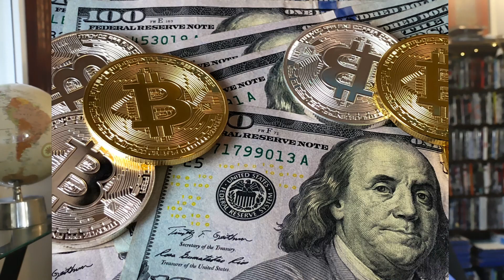یک ایرانی چه چیزهایی باید با خودش به کوبا ببره؟ از پول گرفته تا دارو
کوبا بزرگترین جزیره در منطقه کارائیب است.
بسیار زیبا، تمیز با هوای بسیار گرم و خوب است.
شن و ماسه در ساحل بسیار نرم است و شما احساس می کنید زمان شگفت انگیزی را در ساحل سپری می کنید. چه تعطیلات عالی در کوبا
پایتخت، هاوانا با ساختمان های زیبا و زیبا است. هاوانای قدیمی با تاریخچه بسیار غنی در مورد ساختمان ها، طراحی ها و غیره بسیار زیبا است.
اگر دوست دارید سفر کنید و چیزهای جدید را تجربه کنید، کوبا کشوری بسیار منحصر به فرد است. زمان یخ زده است و اتومبیل های آمریکایی بسیار قدیمی را در آنجا می بینید.

من با جزئیات فیلم گرفتم که احساس می کنید به آنجا سفر کرده اید، با من بیایید و اجازه دهید به کوبای زیبا برویم

من زهرا هستم. در کشورکانادا شهر تورنتو زندگی میکنم. میخوام یه زاویه دیگه ای از
زندگی رو با هم ببینیم.
من فیلمو سریال تماشا کردن رو خیلی دوس دارم.
آشپزی رو هم میدوست.
و ... به سان 99% ادمها سفر رفتن رو هم خیلی میدوست. کی سفر رفتن رو دوس نداره.
با من بیا و با هم متفاوت سفر کنیم. فیلم و سریال ببینیم و آشپزی کنیم.

Cuba is the largest island in the Caribbean.
Very nice, clean with very warm and nice weather.
The sand on the beach is very soft and you feel like you are having an amazing time at the beach. What a great vacation in Cuba
The capital is Havana with beautiful and beautiful buildings. Old Havana is very beautiful with a very rich history in terms of buildings, designs, etc.
If you like to travel and experience new things, Cuba is a very unique country. Time is frozen and you see very old American cars there.

I filmed in detail that you will feel like you have traveled there, come with me and let's go to beautiful Cuba.